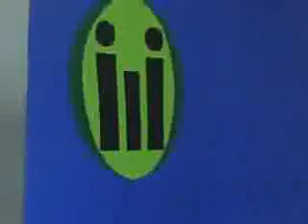AYUDANDO A ALHUE PARA EL TERREMOTO